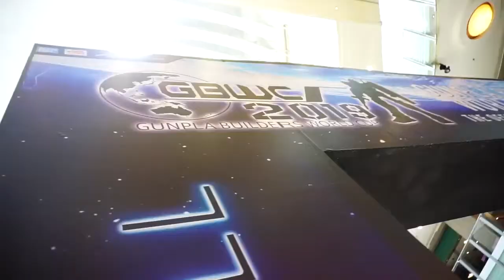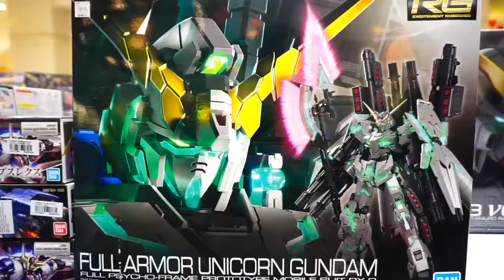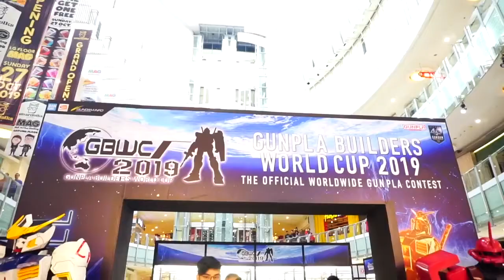GBWC 2019... See You Next Time!!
Kami segenap kru GBWC Indonesia mengucapkan banyak terima kasih atas semua dukungan & partisipasinya. Baik para pengunjung maupun peserta lomba. Kalian semua sungguh luar biasa!!
Akhir kata kami ucapkan Mohon Maaf sebesar-besarnya jika ada kesalahan dan ketidak-sempurnaan yang kami lakukan. Berikutnya kami akan menjadi lebih baik lagi!!